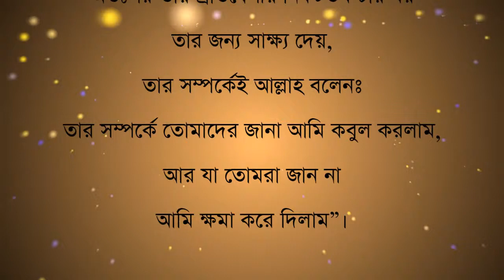সহিহ হাদিসে কুদসি, হাদিস নং ৩৮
আনাস (রাঃ) থেকে বর্ণিতঃ
নবী (সাল্লাল্লাহু ‘আলাইহি ওয়া সাল্লাম) বলেছেনঃ “যখনই কোন মুসলিম মারা যায় অতঃপর তার প্রতিবেশীর নিকটতম চার ঘর তার জন্য সাক্ষ্য দেয়, তার সম্পর্কেই আল্লাহ বলেনঃ তার সম্পর্কে তোমাদের জানা আমি কবুল করলাম, আর যা তোমরা জান না আমি ক্ষমা করে দিলাম”। [আহমদ]